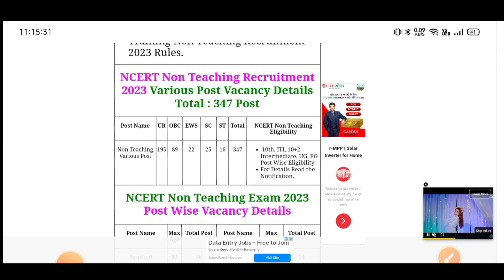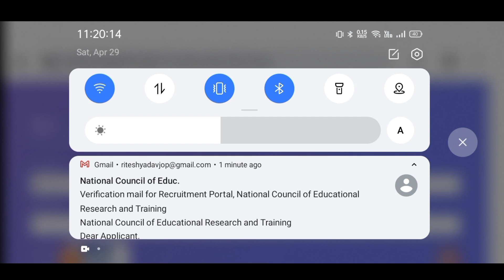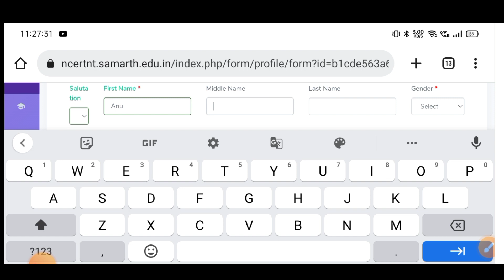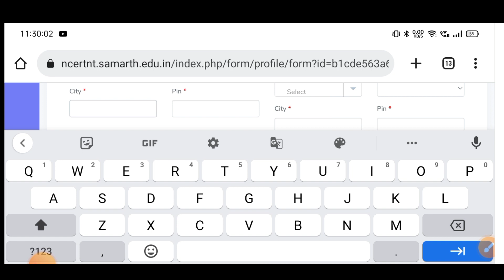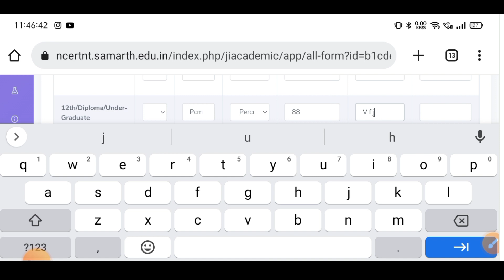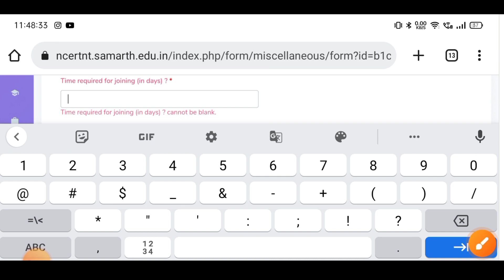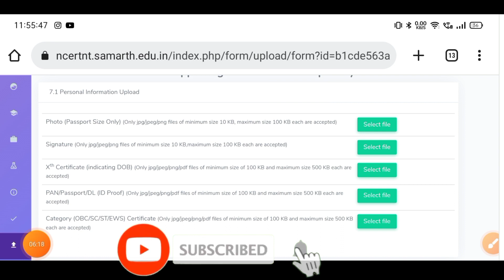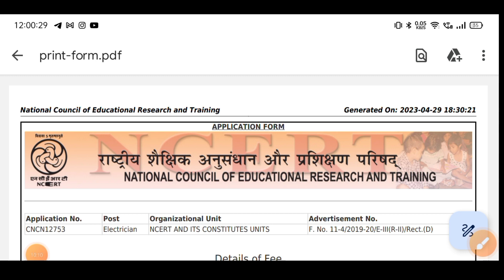NCERT Online Form 2023 Kaise Bhare | How to Fill NCERT Online Form 2023 | NCERT Application Form